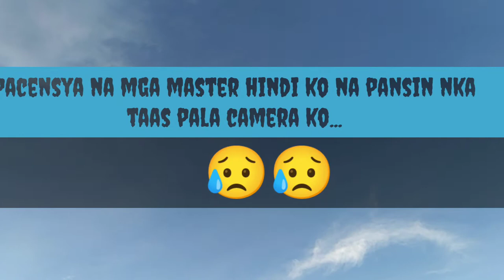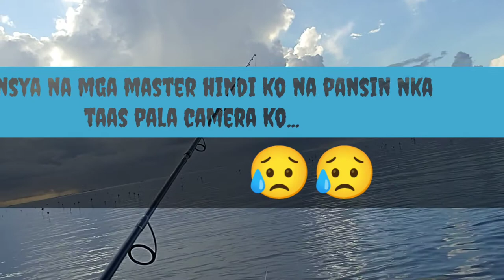ML Ep. 03 Humakot na naman si Humanity/unli strike/shore casting Philippines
Marami ako na na huli mga master pero hindi ko na videohan ng maayos Hindi ko po kc napansin nkataas pala ang camera 📸 ko..pacensya na mga master sana ng enjoy po kayu sa saking video..God bless

my setup:

rod : Humanity
reel : kastking
line : proberos 8lbs
lider : neoby 18lbs
lure : tsurinoya 5g (pulang hipon)